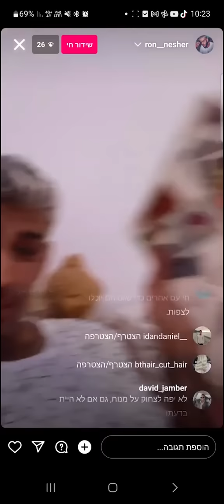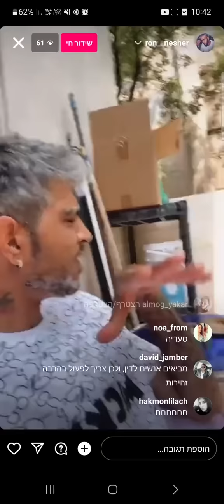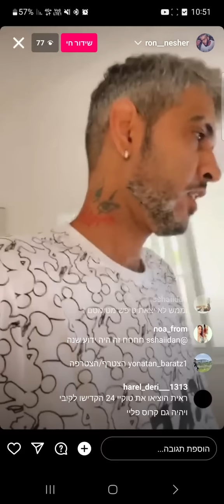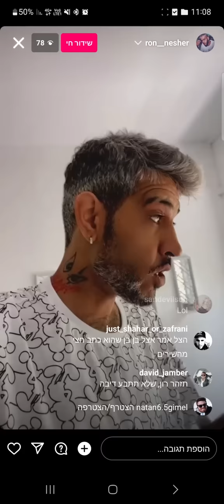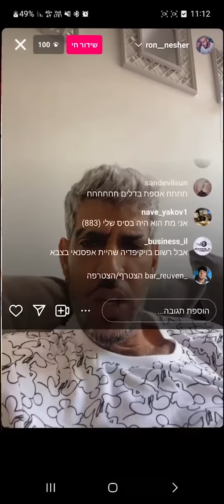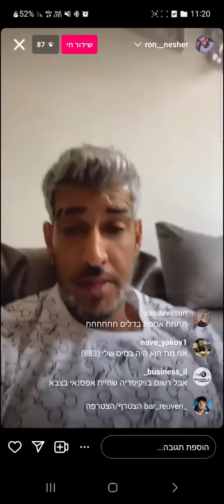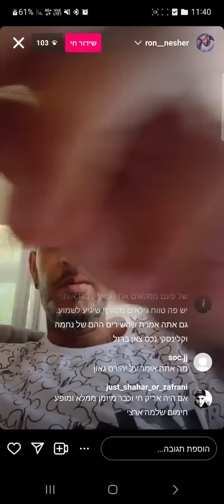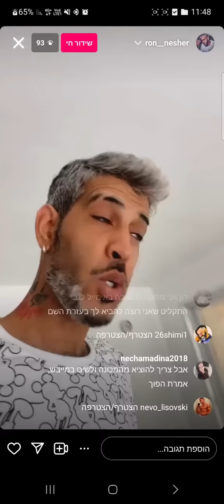רון נשר בלייב שבת על עורכי דין גנבים, ההופעה של נועה קירל, בומרנג והאח הגדול, הצל ועומר אדם (8.7.23)